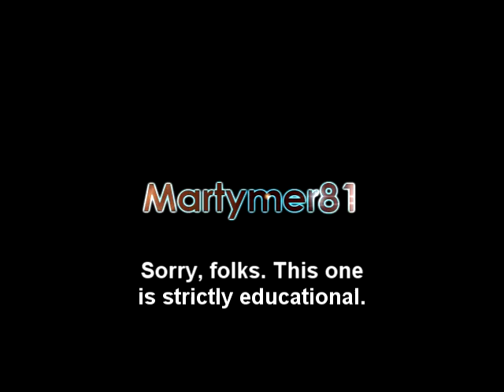Responding to a PM about evolution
This is a private conversation, but I'm making this video public because it may be of some educational value. Plus, if I'm wrong about anything in here, I'd like to know about it.